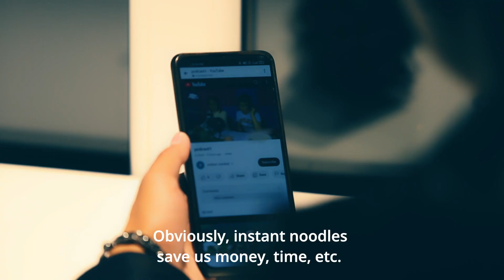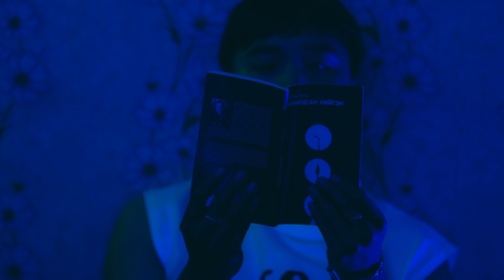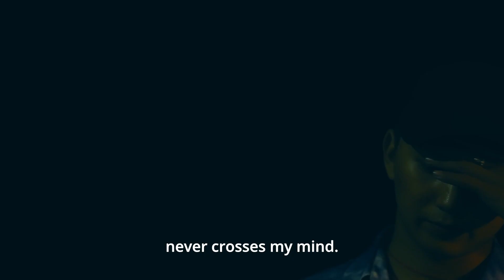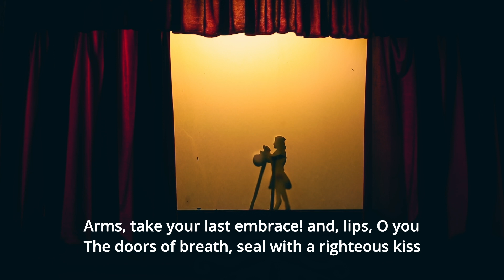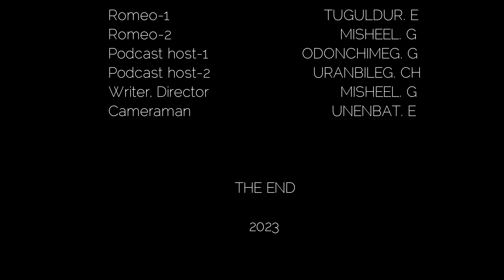"РОМЕО&РОМЕО" - "Цэнхэр тэнгэрийн цаана" 2023 кино уралдааны ГУТГААР БАЙР 🏳️‍🌈 (Eng sub)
🎥🏳️‍🌈 "Цэнхэр Тэнгэрийн Цаана ЛГБТИК+Кино Наадам" 2023 оны 09/02-ны өдөр амжилттай зохион байгуулагдаж өндөрлөлөө. 🏳️‍⚧️📽

📌 "Тэгш эрх, бахархлын өдрүүд"-ийн хүрээнд зохион байгуулагдаж буй ЛГБТИК+ кино уралдаанд 3 кино бүтээл шагналт байр эзэлсэн билээ.

1️⃣ Тэргүүн байр - "Хальсанд үлдсэн дурсамж"
2️⃣ Дэд байр - "Харчуул"
3️⃣ Гутгаар байр - "Ромео&Ромео"

Кино наадмын шүүгчээр:
- Э.Энхмаа /ЛГБТ Төвийн гүйцэтгэх захирал/
- Хёожин Шин /Солонгосын Күийр Кино Наадмын зохион байгуулах хорооны дарга/
- Ж.Тэгшзаяа /NIL.publishing үүсгэн байгуулагч/
- Н.Өнөржаргал /Book and Movieholics хуудсын админ, RITM publishing үүсгэн байгуулагч/

🎞 Монгол дахь ЛГБТИК+ кино санд хувь нэмрээ оруулж буй бүх уран бүтээлчдэдээ талархлаа илэрхийлье! 🤩🥳

Тэгш эрх, бахархлын өдрүүдийн тухай:
“Тэгш эрх, бахархлын өдрүүд” нь ЛГБТИК+ олон нийтийн эв нэгдлийн баяр бөгөөд ЛГБТИК+ хүний эрхийг хүндэтгэх соёлыг бэхжүүлэх, ЛГБТИК+ олон нийтийн талаар нийгэмд зонхилсоор байгаа ташаа ойлголтыг залруулах болон ЛГБТИК+ хүний эрхийн хөдөлгөөнийг нийтэд таниулах зорилготой билээ. Жил бүрийн 8-р сарын сүүлийн 7 хоногоос эхлэн тэмдэглэдэг “Тэгш эрх, бахархлын өдрүүд”-ийг энэ жил 8-р сарын 25-с 9-р сарын 03-г дуустал амжилттай зохион байгуулагдаж өндөрлөлөө.